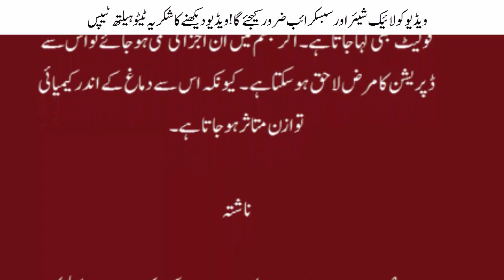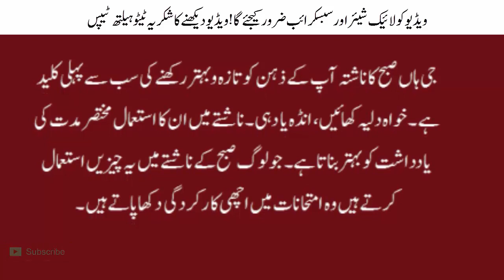Dimagi Kamzori Ka Ilaj in Urdu | Hindi | Teto Health Tips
Channel
  TETO HEALTH TIPS

Note: Video Ko Copy Mat Karen Ya Illegal ha Ager ap hamari video ,Tags,Titles,Description, Copy kren gy to apka Account Ban kr dia jay ga Tamam Videos Youtube Standard License ke mutabik hain!

To enjoy good health, to bring true happiness to one's family, to bring peace to all, one must first discipline and control one's own mind. If a man can control his mind he can find the way to Enlightenment, and all wisdom and virtue will naturally come to him.

Source By
I am hereby declare that all Images use to make this video is from Google Search . Google Advanced Search Is Used to Find all images, usage rights: "free to use, share or modify .Background sound of the video i have collect from YouTube audio library free music ..